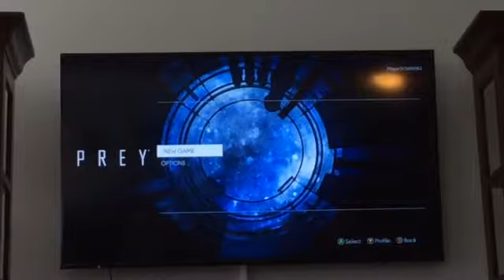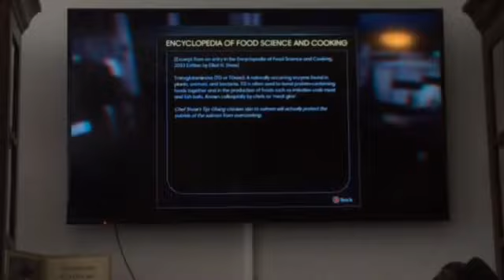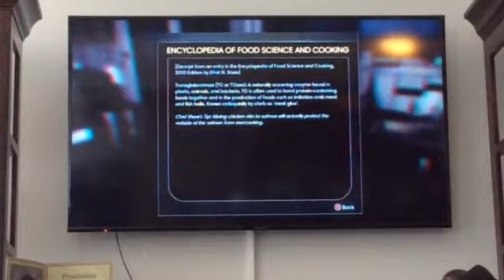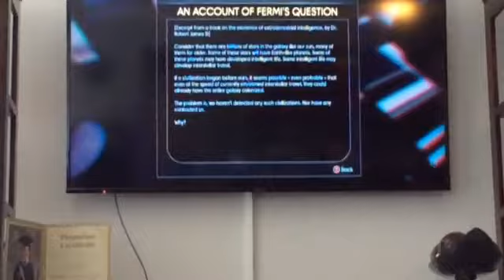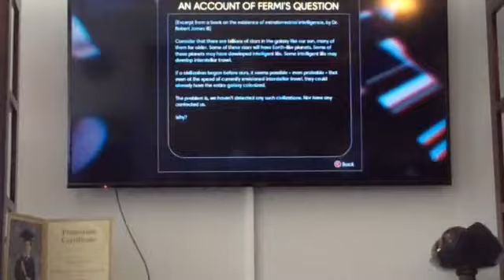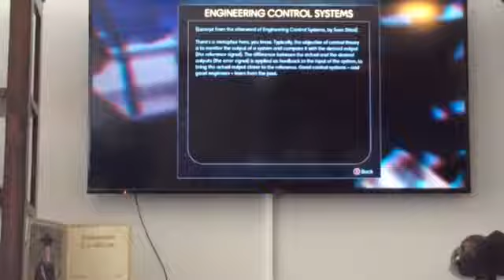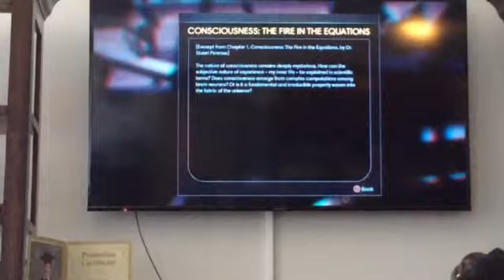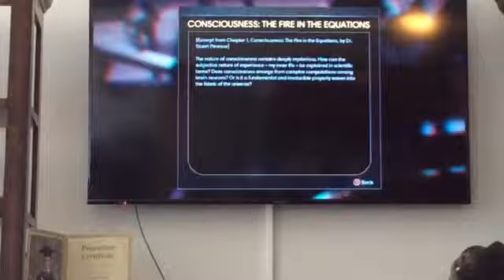Prey part 1 | breaking stuff like a cat